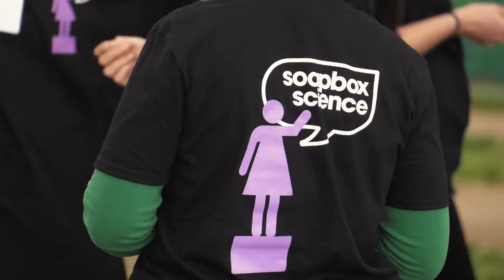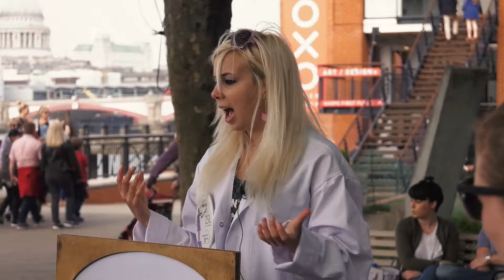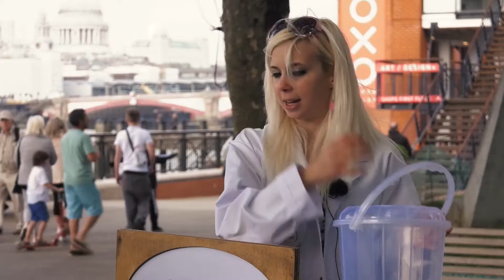Soapbox Science London 2016 - Sally Shaw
Official video of Sally Shaw's talk at Soapbox Science London 2016. Title: Seeing in the Dark: the underground hunt for dark matter

Sally Shaw, (@agirliknow), University College London